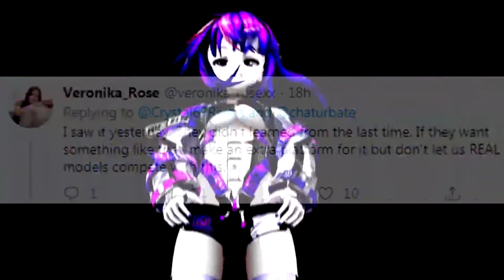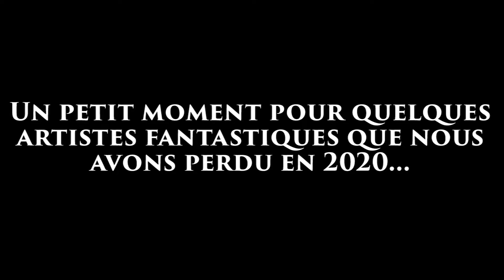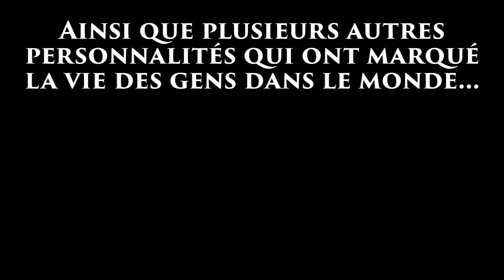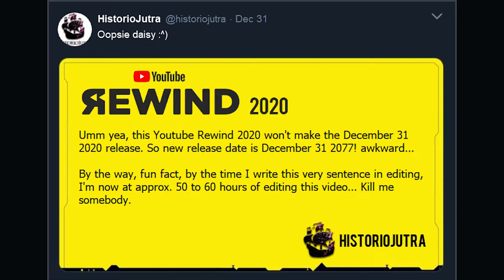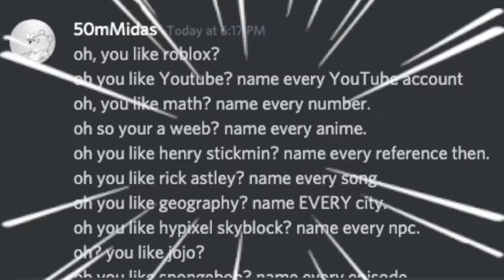Youtube Rewind 2020 mais il existe réellement!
Puisque Youtube ont décidé de ne pas faire de Rewind cette année (et on va se le dire que si Youtube avait fait un rewind, il aurait été trash anyway), eh bien j'ai pris ce projet entre mes mains pour faire le plus gros vidéo en terme d'editing que j'ai fait de toute ma vie.

Sources vidéos:

1:08 - "Ugh, fine, I guess you are my little pogchamp"
2:28 - "Projekt Melody: Origins [Official Debut]"
3:13 - "Wario's Apparition"
3:17 - "AMONG US but why are you running"
4:31 - "I Made Chess History In The Biggest Tournament"
5:34 - "Penis-Music (Banjo-Kazooie)"
5:38 - "penis love"
5:51 - "Obligatory Cyberpunk 2077 Meme"
5:59 - "Day 700"
6:17 - "morshu in real life"
6:30 - "oh so you like "oh so you like" videos? name every one."
6:42 - "lol"